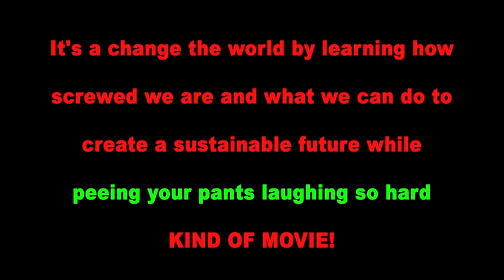How to Boil a Frog trailer.mov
This is the trailer for "How to Boil a Frog", an eco-comedy that shows the consequences of overshoot: too many people using up too little planet. An everyman dad gives us the scoop on the imminent end of the world as we know it, and five surprising ways we can save civilization.